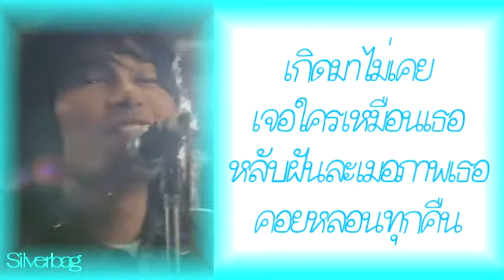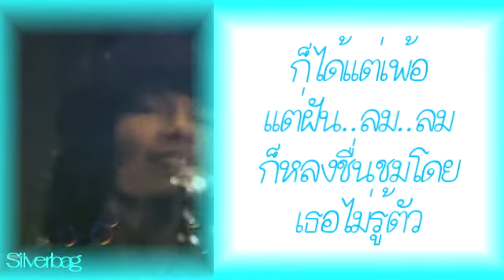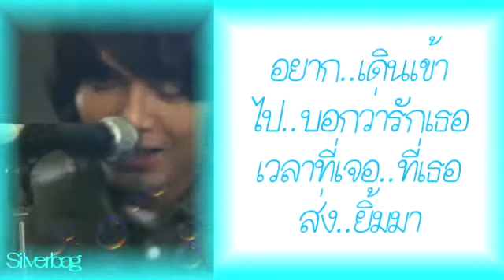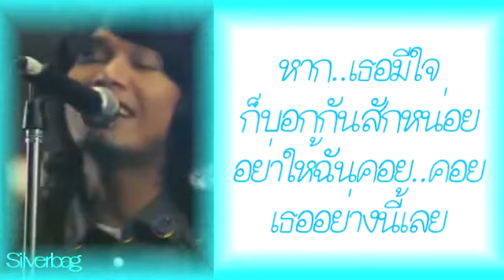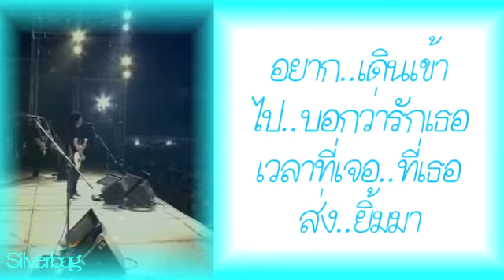ซมซาน - SEK LOSO